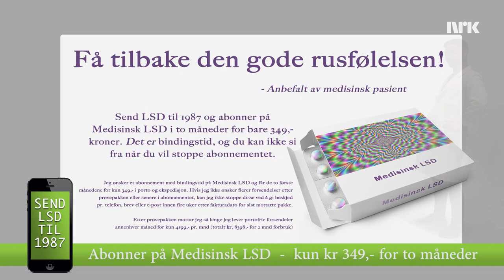Sliter du med å rettferdiggjøre egen rusbruk? Det finnes en løsning!